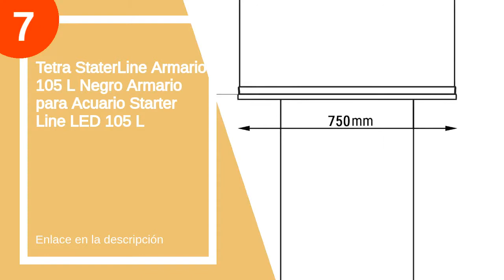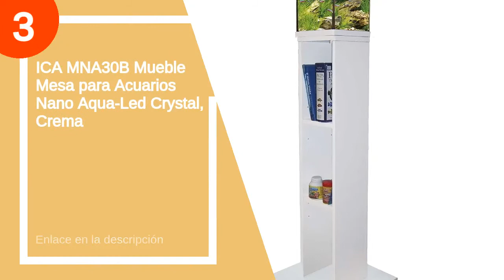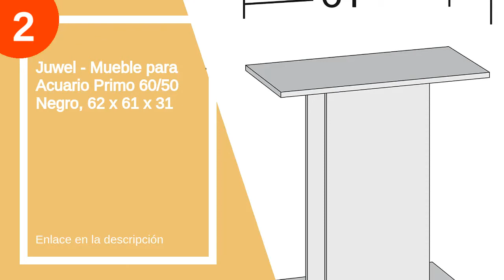Bases acuario: ¿Cuales son las mejores?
✋  Aquí están las 7 mejores bases acuario disponibles en el mercado.

??? ENLACES DE COMPRA BASE ACUARIO ???

7) Tetra StaterLine Armario 105 L Negro Armario para Acuario Starter Line LED 105 L

6) Tetra AquaArt Armario bajo para acuarios de 60 L blanco

4) Ferplast Mueble de Soporte para Acuario Stand Dubai 100 con Puertas y repisas, Pies Regulables, Superficie de Apoyo Resistente al Agua, 101 x 41 x h 73 cm, Madera Blanca

3) ICA MNA30B Mueble Mesa para Acuarios Nano Aqua-Led Crystal, Crema

2) Juwel - Mueble para Acuario Primo 60/50 Negro, 62 x 61 x 31

1) Armario bajo Tetra AquaArt Línea Explorer 30/60L 30 L / 60 L

00:00 - Intro
00:13 - 7) Tetra StaterLine Armario 105 L Negro Armario para...
00:35 - 6) Tetra AquaArt Armario bajo para acuarios de 60...
00:59 - 5) Amtra A6006465 Soporte Riviera, Blanco...
01:37 - 4) Ferplast Mueble de Soporte para Acuario Stand Dubai...
01:43 - 3) ICA MNA30B Mueble Mesa para Acuarios Nano Aqua-Led...
01:52 - 2) Juwel - Mueble para Acuario Primo 60/50 Negro,...
02:21 - 1) Armario bajo Tetra AquaArt Línea Explorer 30/60L 30...